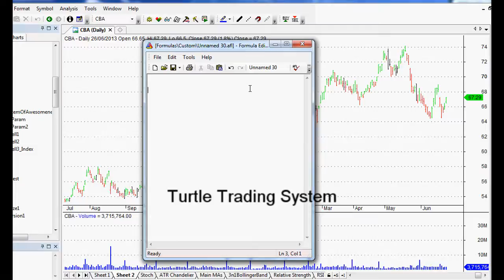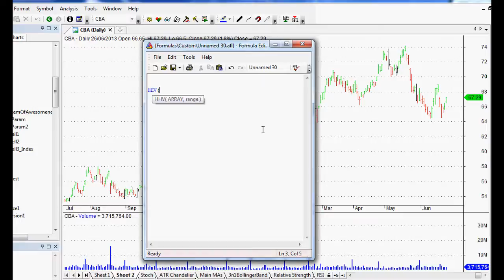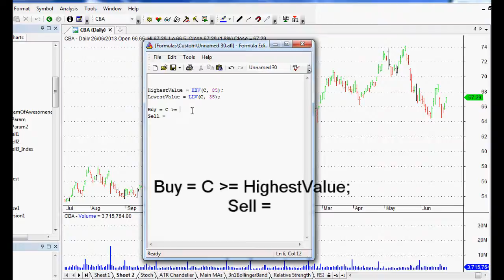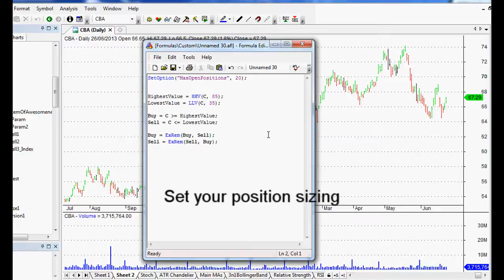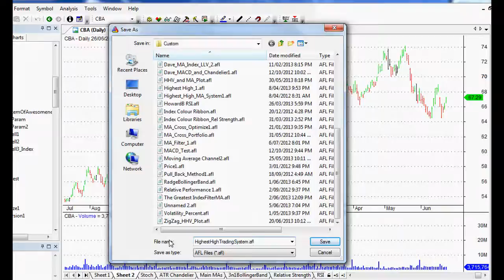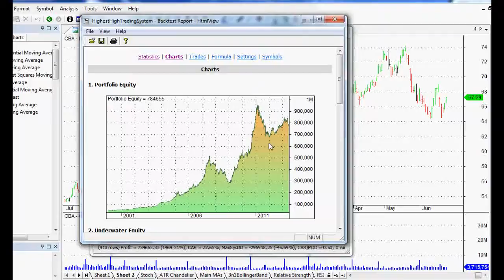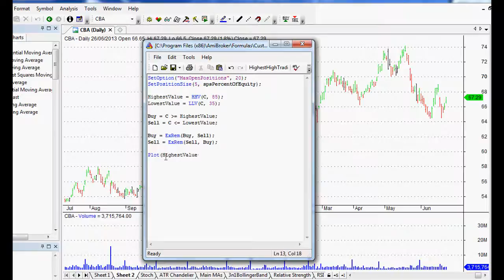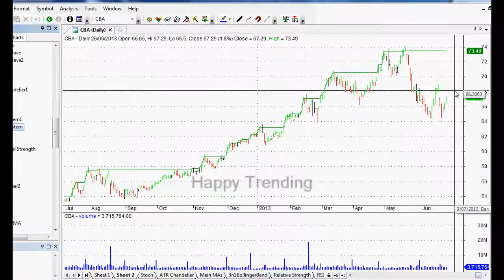Amibroker Trading Systems - Coding Highest Highs as Used In 52 Week Highs Or Turtle Trading System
This lesson on Amibroker Formula Language and Trading Systems is based on Highest Highs and Lowest Lows.  You might use this type of code for popular trading systems such as buying 52 Week Highs, or the Turtle Trading System.

We also show you how to plot it on a chart so you can see where the highest highs are and visualize your trading system straight away.